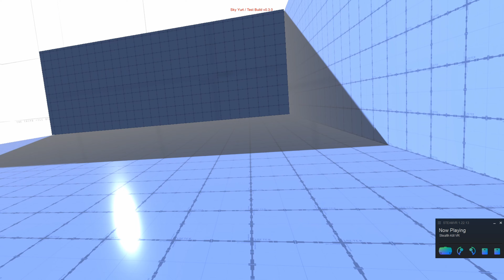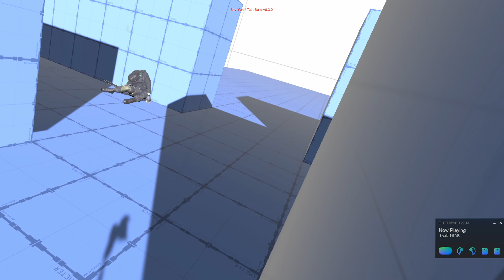Testing Agent Reaction to Knocked Out Friendly vs. Dead Friendly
Added in 2 new behaviours: Investigate Knocked Out Friendly and Investigate Dead Friendly.
Whenever the agent spots either a knocked out friendly or dead friendly, they'll run towards him, inspect and then react accordingly.

You can beat up agents and knock them out by using CQC / hand-to-hand combat.